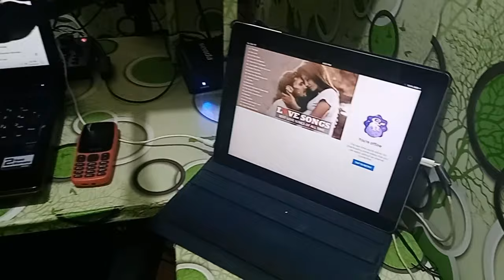HOW TO MAKE YOUR STUDIO LOOKS, RELAXING & COMFORTABLE / LIVE STREAMER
I show you guyz my small Crib where i normally do my recordings, video editing, Live streaming etc. I use to decorate it according to my fav color which is green or a combination of some colors. I use to draw my design before put it in actual installation of my Crib hehehe,, Hope you Like it.